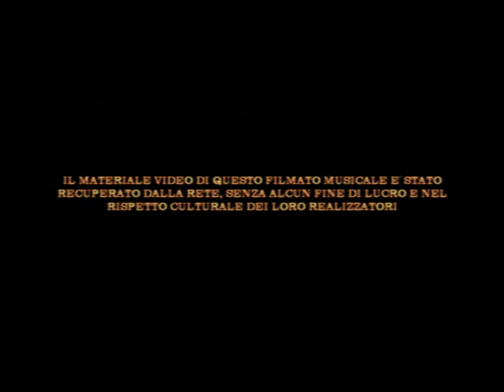BIZARRE: testo, musica e canto di Carlo Piras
Carlo Piras, autore, compositore, musicista e cantante:
sito internet:

BIZARRE
testo e musica di Carlo Piras

MI-                   SI7                     MI-                          SI7                      MI-                                 RE7     MI-
STU PESCE TURBA LE NARICI – ‘E FEMMENE SONO PROCACI E AFFOLLANO IL BAZAR
                         SI7                        MI-                                  SI7              MI-                            RE7         MI-
SI SENTE A MUSICA E I CANZONI – FRA I MANDARINI PEPERONI BALLA SI VUO’ BALLA’
LA-              SI7      DO+                           SI7        MI-
VENITE A FARE FESTA – INDO’ A STU BAZAR

                          SI7                                 MI-                          SI7                      MI-                                    RE7
CI STANNO I POLLI A TESTA IN GIU’ – ‘O PESCE SPADA ‘E CEFALU’ C’E’ TUTTO E ANCHE DI
  MI-
PIU’
COLORI DELL’ARCOBALENO MUTANDE, CALZE E REGGISENO E’ ARROB’ ‘E QUALITA’
LA-                  SI7     DO+                                 SI7       SOL+
TARANTA E PIZZICA’ – CUMPRATE A STU BAZAR

parte strumentale

RE7/SOL+/RE7/MI-/SI7/MI-/SI7
SOL+/RE7/SOL+/RE7/MI-/SI7/MI-/SI7
RE7/SOL+/RE7/SOL+/SI+/MI-/SI7/MI-

CI STA NA ZINGARA COI FIGLI – E TIENE ‘A MANO A ‘O PORTAFOGLI E FA LA CARITA’
E L’ELOQUENZA STA NEI GESTI E’ A’ PASSIONE DEI TURISTI ASCOLTANO ALLUCCA’
VENITE A FARE FESTA – A‘ FACC ‘E CHILLU LLA’

E’ ORIGINALE MAROCCHINO IL PANTALONE DI MOSCHINO OINE’ COME VI STA
MA QUANT’E’ FRESCA ‘A SCAROLA – ‘E TIENE PURE ‘A PAROLA E DICE ‘E ME MAGNA’
TAMMORRE E MUSICA - BALLAMM ‘O SENEGAL